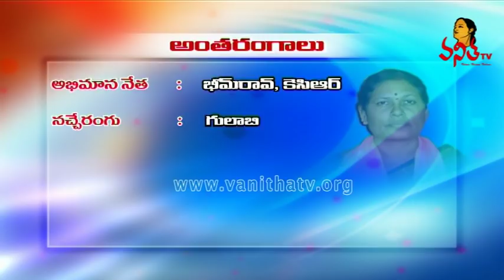TRS Asifabad MLA Kova Laxmi Interview - Chattasabalo Vanitha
Vanitha TV - TRS Asifabad MLA Kova Laxmi - Chattasabalo Vanitha